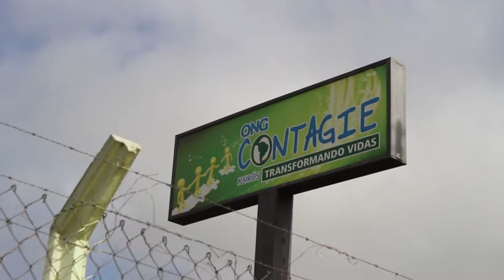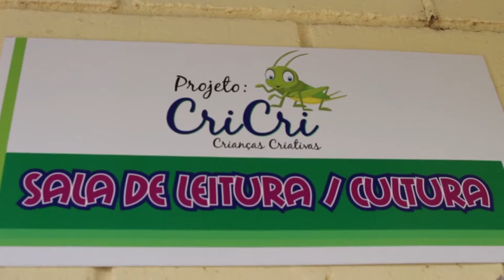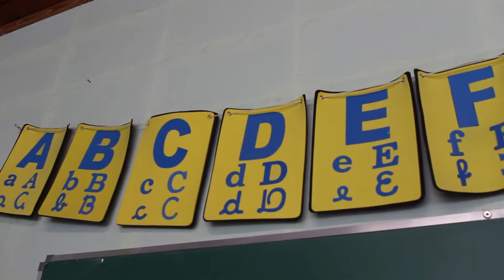Ong Contagie participa da Festa da Família de escola em Salesópolis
Alunos apresentaram uma peça de teatro inclusiva no pátio de uma escola pública.